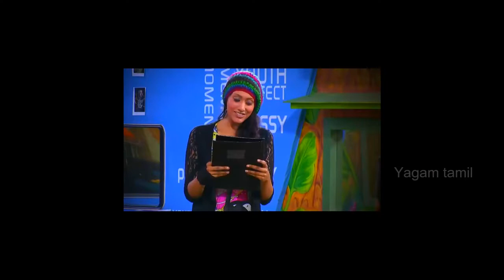Bigboss 2nd August Promo | Bigboss tamil season 2 promo | vaishnavi back to bb house